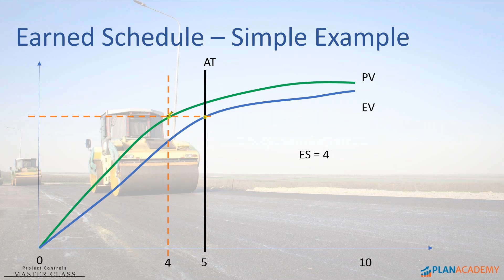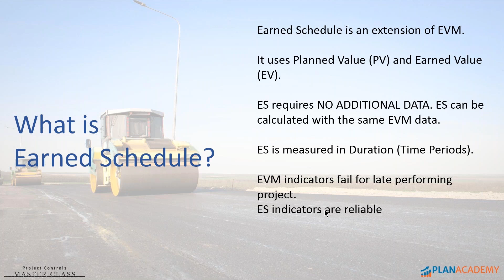What is Earned Schedule? [Intro to Earned Value]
In this Master Class series Michael Lepage dished the dirt on Earned schedule and Earned Values.

Learn why Earned Schedule is more accurate in some situations, understand how to calculate Earned Schedule on your project and much more from the video below.
What You’ll Learn in This Master Class:

    The difference between Earned Value and Earned Schedule
    Why Earned Schedule is more accurate in some situations
    Understanding how to calculate Earned Schedule on your project
    Exploring the advantages & disadvantages of using Earned Schedule

You’ll want to hear this one!

earned value, plan academy, webinar, master class, earned schedule, project controls, michael lepage, EVM